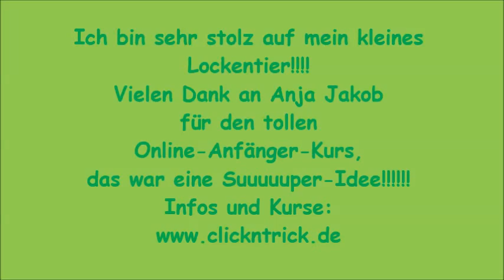Edgar, das Püh lernt Treibball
Allgemeine Infos zu Treibball und Infos zu Kursen bei Anja Jakob